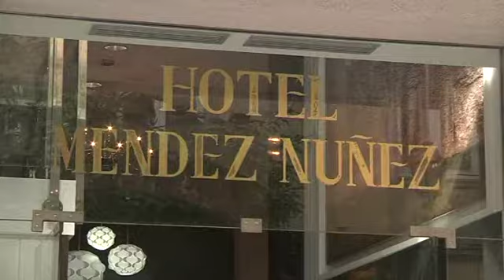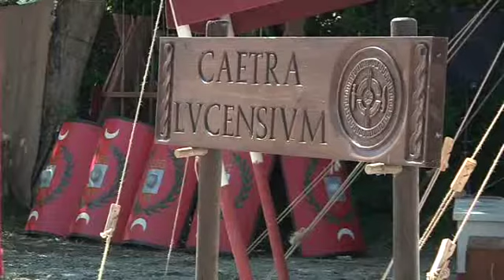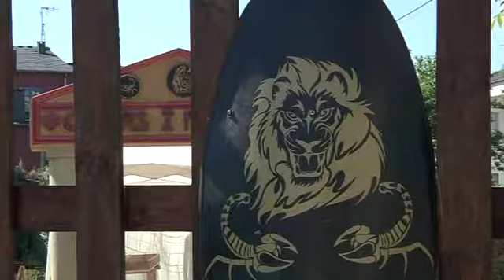Arranca el Arde Lucus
Lugo ya está a punto para retroceder durante tres días dos mil años en el tiempo y remomorar la época de los romanos